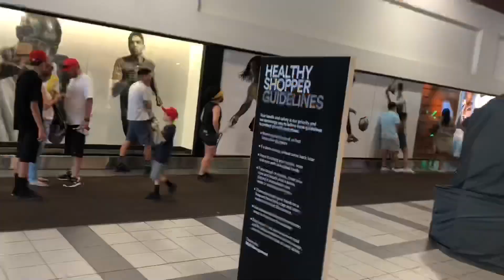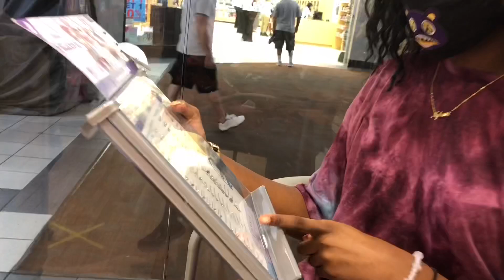SHE FINALLY GOT HER EARS PIERCED VLOG | & WE DID A SUBWAY MUKBANG 😋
Become part of the DCNC family we love you all.

👇🏾Click link below to shop for amazing lashes👇🏾

Our family social: Twitter~ @Dcncfamily